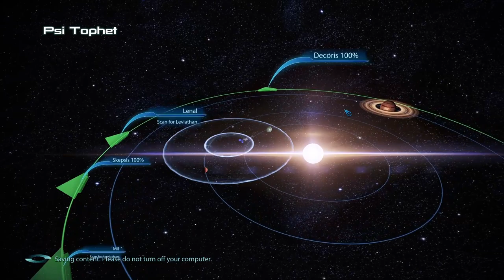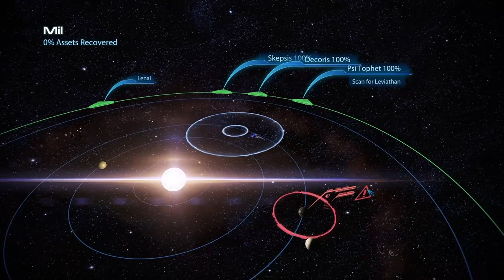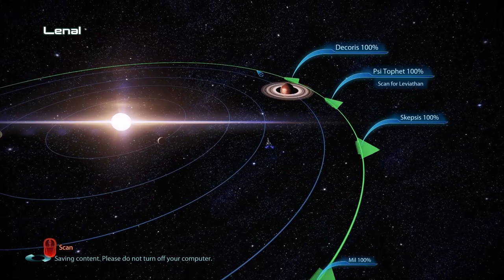Full Gameplay Footage [ME:3][ep13] Complete run, all story, Insanity difficulty (no commentary)